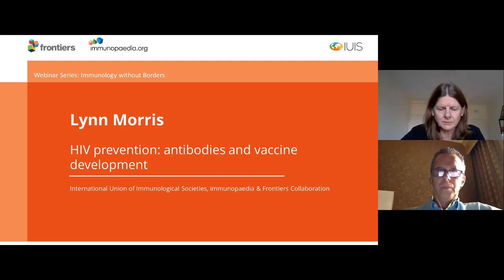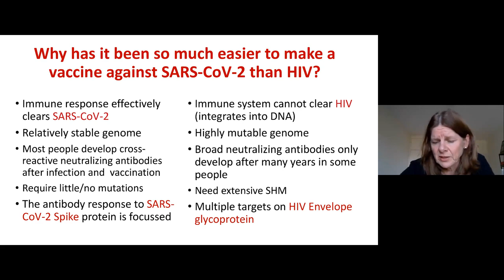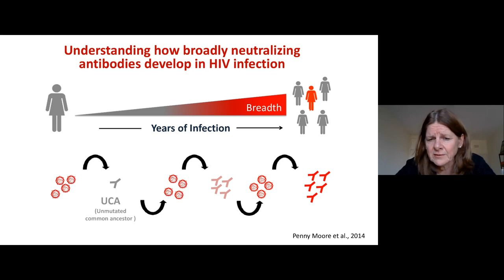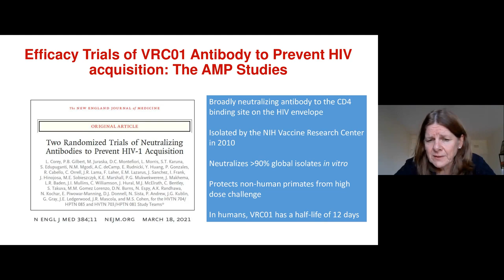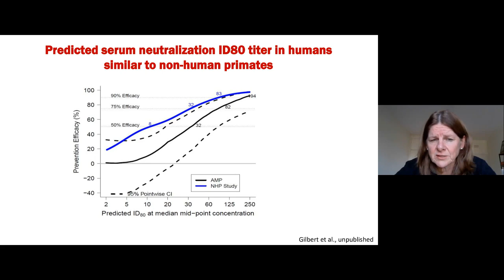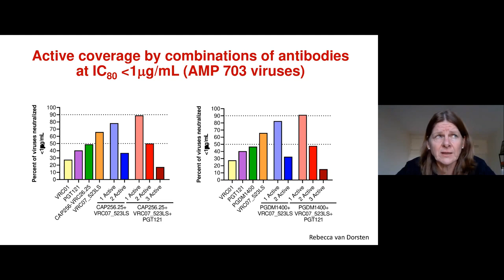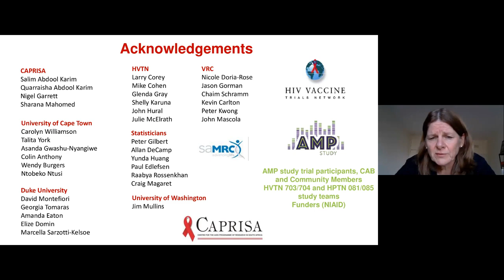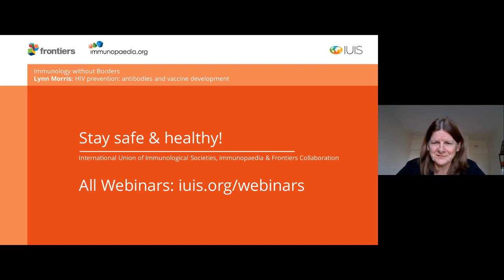Lynn Morris - HIV prevention: antibodies and vaccine development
Despite 40 years of research the HIV epidemic remains a significant global health challenge and an HIV vaccine is still elusive. The recent results from the AMP trial have shown that a broadly neutralizing antibody can provide protection from infection. This has important implications for the pipeline of HIV broadly neutralizing antibodies being developed for prevention as well as vaccines that aim to elicit protective antibodies. Lynn Morris will discuss the role of antibodies in both passive and active vaccination approaches.